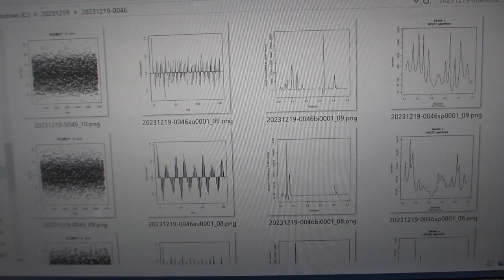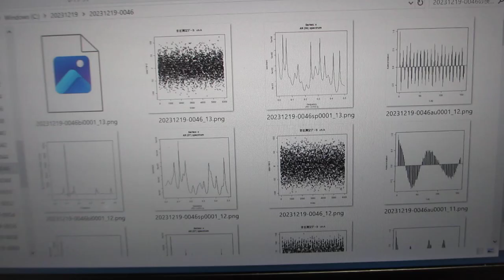超音波データの統計数理ーーR言語・環境による解析ーー（超音波システム研究所）